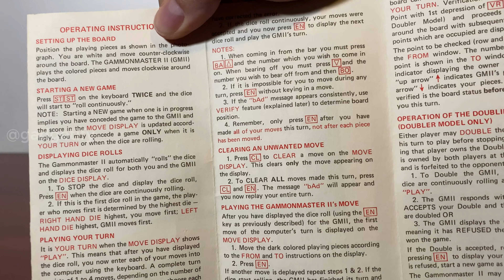Gammonmaster II: 1978 Backgammon Computer - Gadgetify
Gammonmaster II is a '70s backgammon computer that lets you play the game against an AI. It has a LED display to show where to move the pieces. Gammonmaster II also has a keypad with numbers, “verify” button, up and down buttons, and everything you need to play the game.

This backgammon computer rolls the dice automatically as soon as you turn it on. You can stop the roll by pushing the “EN” button. Tryom's Gammon Master II was released in 1978. It is pretty rare but you can find it on sites like eBay.